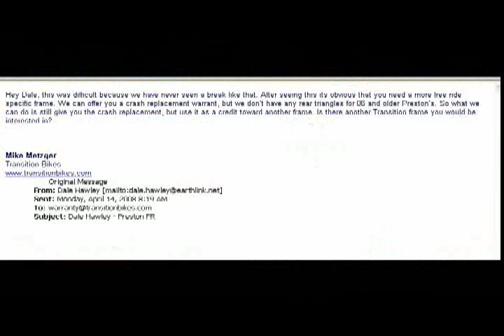Tribute to "Elvis Preston"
This is a tribute from the Hawley's to their beloved  Elvis Preston,